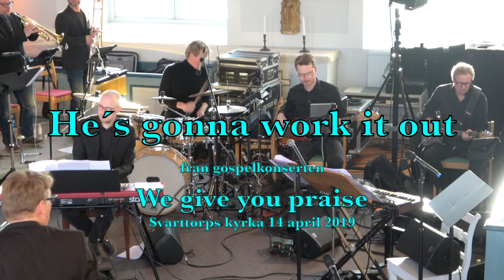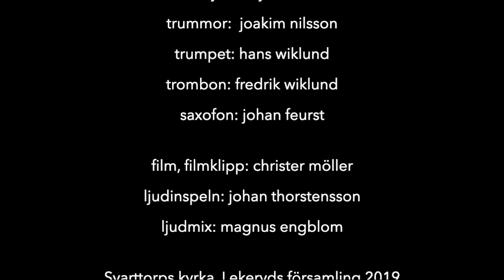He´s gonna work it out